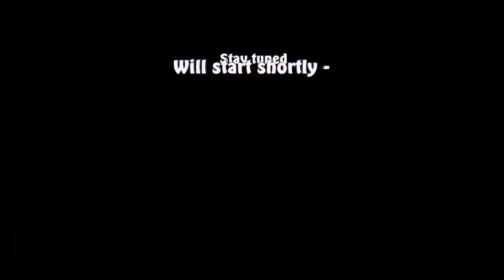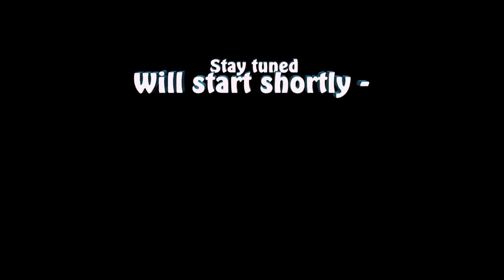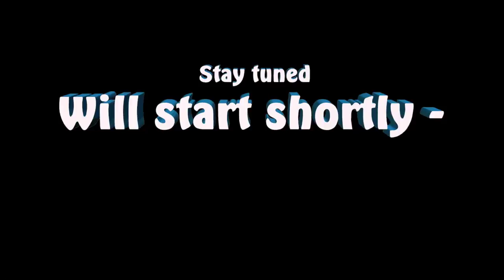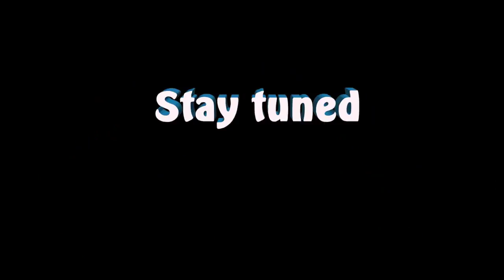Vape Lounge NI Live Stream - Sunday Vape Lounge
A Northern Ireland based Vaping channel for light heart vaping discussions and chat. Advocacy for vaping  and vaping related products. A chance to meet reviewers, get advice of vaping and juices.

This channel is 18+ and all views of the casters and guests are their own and not necessarily the views of this channel.